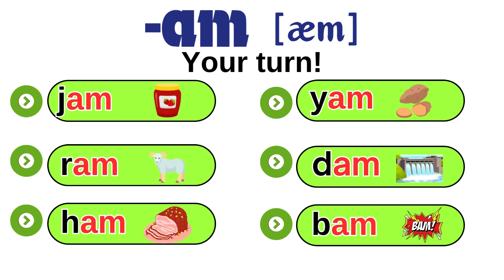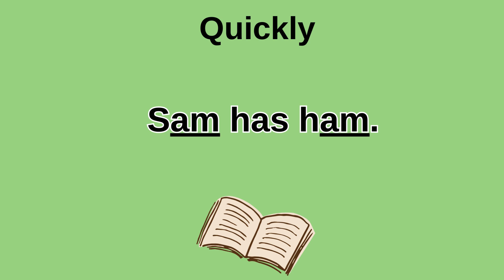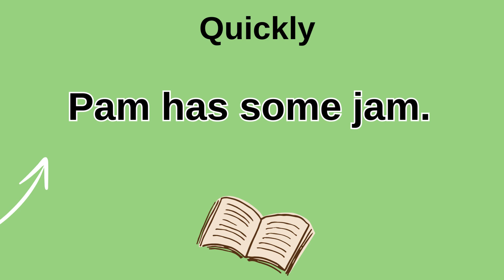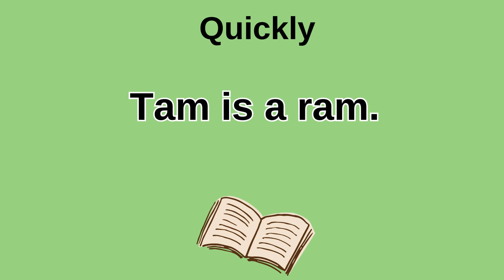Reading for kids | -am | Practice Reading | Phonics